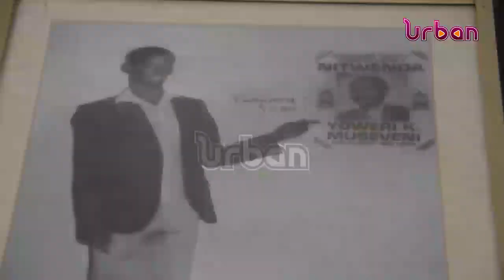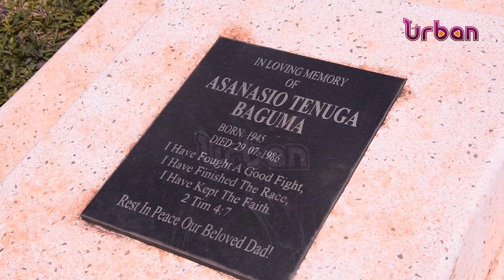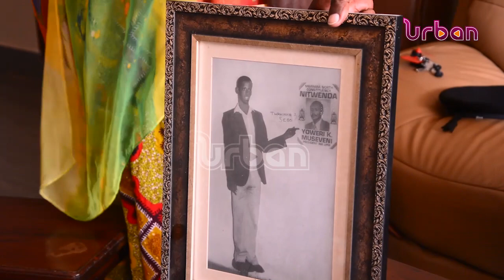UPDF commences Tarehe sita activities